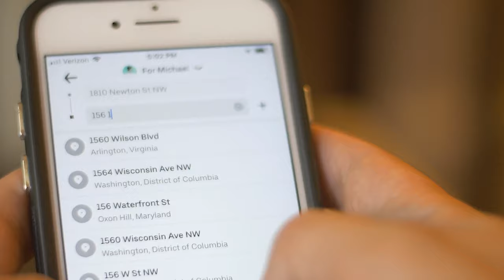Invest Globally To Make Money In The Stock Market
► LIMITED TIME: Open a Webull account and deposit any amount (even just $0.01) can get 6 free stocks up to $12600 (Minimum $34 guaranteed)

►💰 LIMITED TIME: Limited Time:Get up to 6 Free stocks Valued up to $25000 + A free share of Lucid! (EXCLUSIVE!)